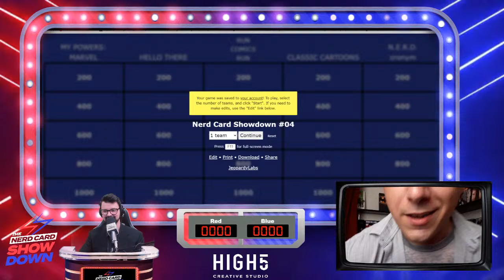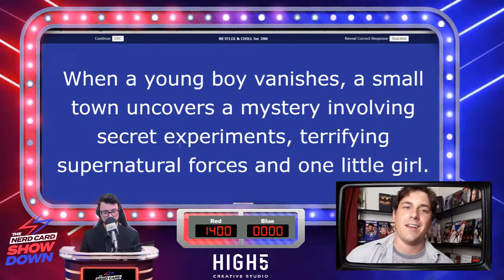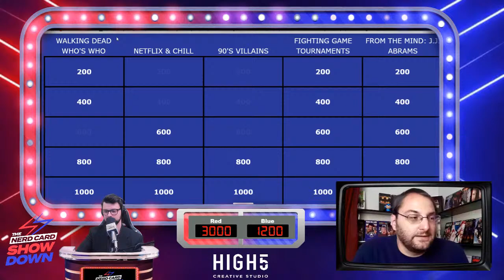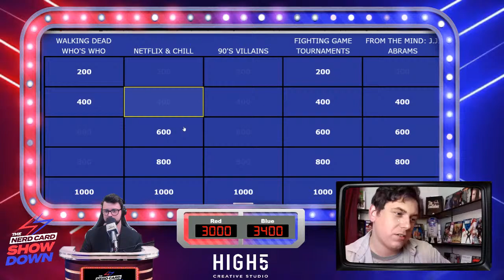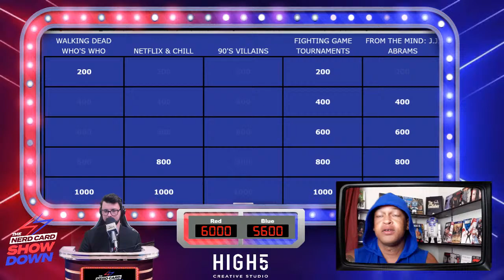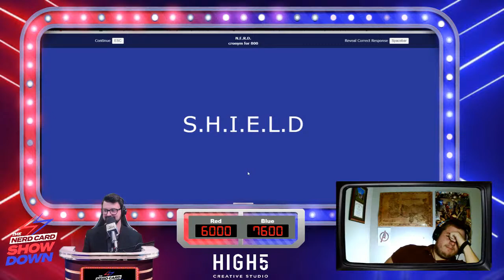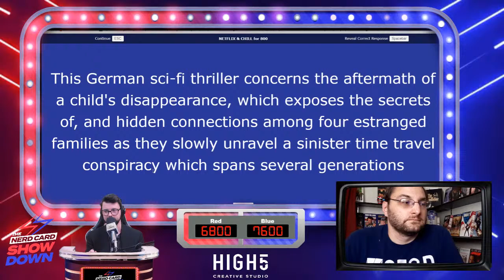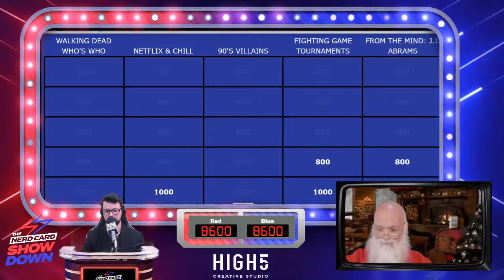HUGE TRIVIA MATCH UP! Nerd Card Showdown - The Reel Shpeel Vs Chet Boys For Life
The time has come... Time for 2 teams to put their nerdy knowledge to the test! It's the NERD CARD SHOWDOWN!! This week we've got The Reel Shpeel versus Asgardian Levioso For Life! Let's see who is the nerdiest team!!